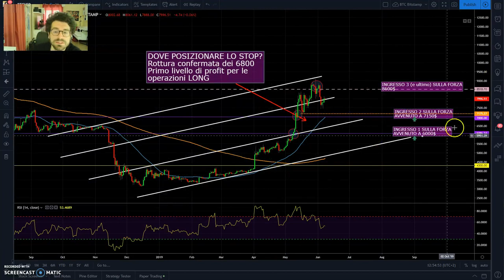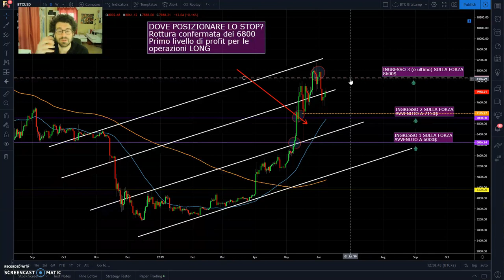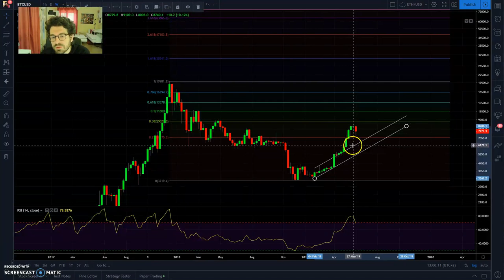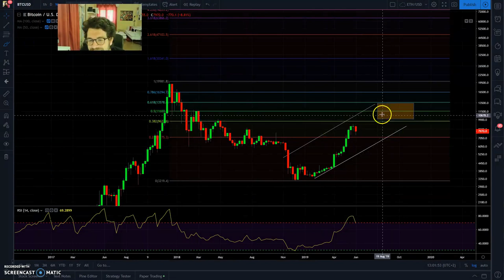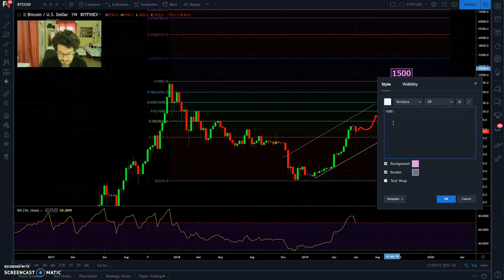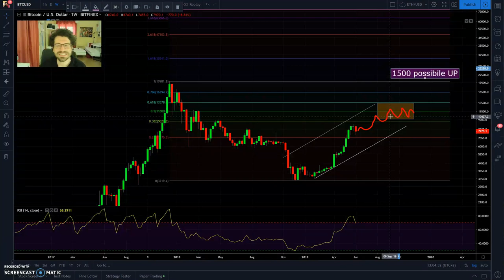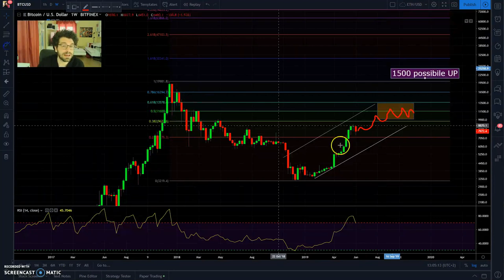Sei ancora in tempo per entrare su BITCOIN? 🤔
Sei ancora in tempo per entrare su BITCOIN? 🤔 Analizziamo i grafici in maniera alternativa.

SOCIALS